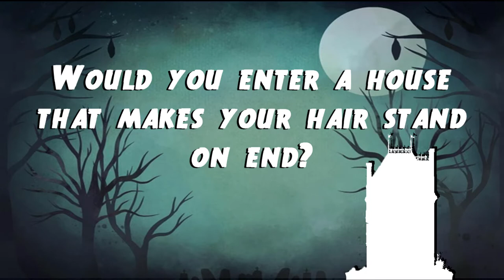Death House Curse Of Strahd Trailer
Do you like mystery and suspense, mixed with gothic horror?
Then this is the game for you!

A special game of the module 'Death House' from the famous 5e adventure 'Curse of Strahd.' Although, I will be calling the game 'The Durst Manor.'
This is a level 1 to 3 adventure keeping you on the edge of your seats.

Explore the house and defeat the monster and be the heroes you were meant to be! I do not want to say much more as the mystery of the adventure is the fun part. I would not recommend taking part in this adventure if you have played Curse of Strahd or Death House before.

Sessions are £10 each.
Remember you are paying for an experience not just a normal game. This is a great chance to get friends or family involved in the wonderful game of D&D. The session includes, atmospheric music, visual props and handouts, 4K HD maps that are token size and a DM with over 10 years of experience.

Each session will be 4 hours long. As well as a FREE session zero for 30 minutes to get to know you, your characters and give you so items, trinkets and back story.

Group bookings of 3 or more people will receive a discount!

Max group size of 6. Minimum group size of 2.